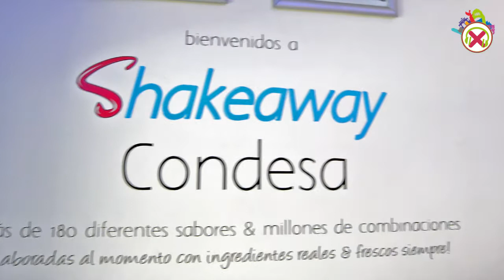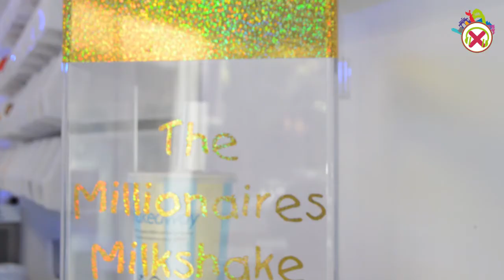Sabores en México - Shakeaway ( Daisy Salazar)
Daisy nos presenta las mejores malteadas de la ciudad!